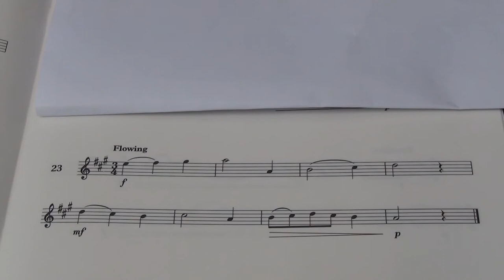Violin Grade 2 Sight Reading No 23 Flowing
Grade 2
No. 23 Flowing
Played by Mike Chow